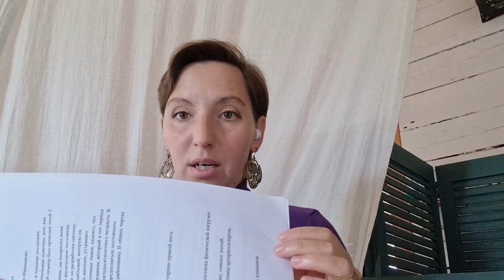Клинический отчет Сэнфорда Беннета запись 1895 г./1906 г.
Клинический отчет
Доктор Карл Ренц
966 Саттер-стрит, Сан-Франциско
Первый осмотр был проведен 5 февраля 1895 года.
Клинический экзамен был проведен спустя 11 лет с момента первого обследования, 1 апреля 1906 г.
"...обследуемому сейчас 66 лет, а он сохранил всю упругость и внешний вид молодого человека. Результаты моих обследований свидетельствуют о стабильном улучшении обследуемого в возрасте, когда такое улучшение очень необычно; это состояние по-видимому достигнуто, исключительно благодаря систематическому методу мышечных сокращений и чередования расслаблений, которые он ежедневно практикует".

Книгу можно получить вместе с видео упражнений для тела и тела (pdf файл) - 5000₽

Отдельно видео упражнений для тела  - 1500₽

Видео упражнений для лица  - 500₽

👆 ссылка для регистрации, чтобы приобрести БАДы от CoralClub. Готовые наборы для разных программ (очищение, восстановление, кардио, противопаразитарная). Мне очень нравится коралловая вода, можно начинать с неё. Даже давать всем членам семьи.
Противопаразитарная программа есть и для детей.